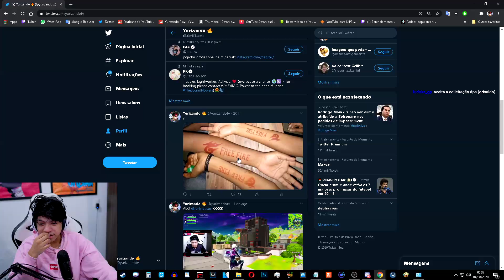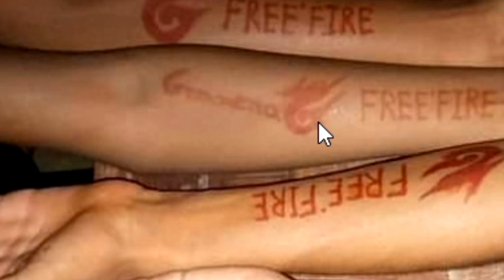YURIZANDO COM A SNIPER É OUTRO NIVEL - free fire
VEM ASSISTIR MINHAS LIVES!